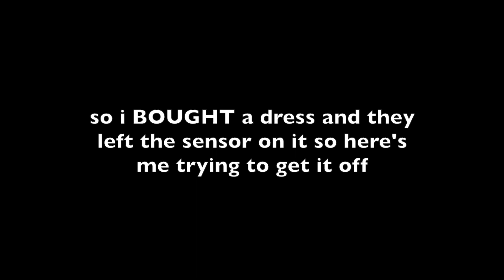The TRUTH about Coachella (what they don’t tell you about Coachella)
OPEN ME

FOR FREE UBER UP TO $20: Use code IsabellaF326ue